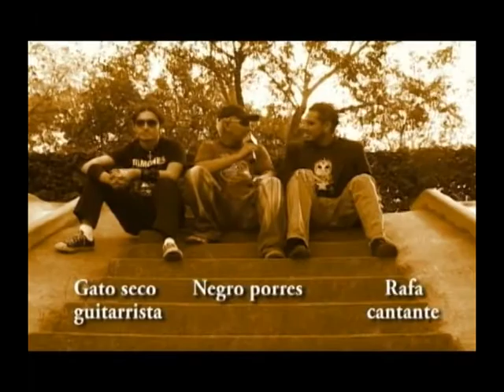Dj Negro Porres y El Grupo REED.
Entrevista con el Grupo REED y Dj Negro Porres